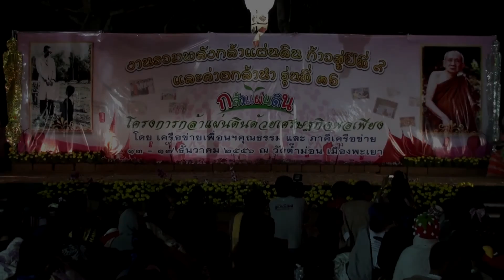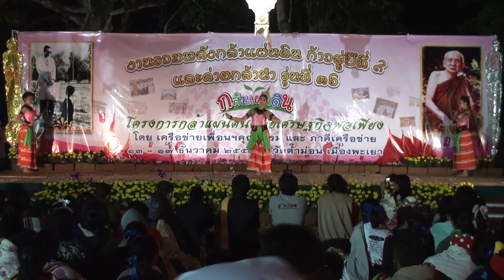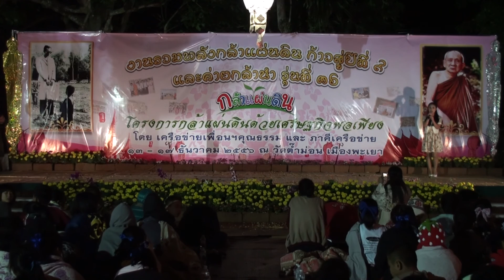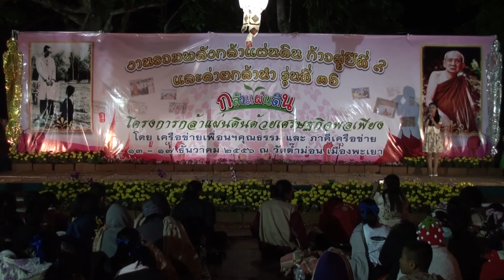งานรวมพลังกล้าแผ่นดิน - ลีลาพาเพลิน ต้นกล้าทำดีศรีกงไกรลาศ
การแสดงชุดลีลาพาเพลิน ของชมรมต้นกล้าทำดีศรีกงไกรลาศ วันที่ 16 ธันวาคม 2556 ณ.จังหวัดพะเยา ในการอบรมค่ายกล้านำรุ่น 36 และงานรวมพลังกล้าแผ่นดิน